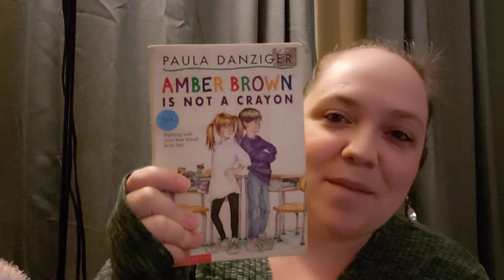Amber Brown is Not a Crayon Chapter 1 :)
Read Aloud
w/ Permission from Scholastic